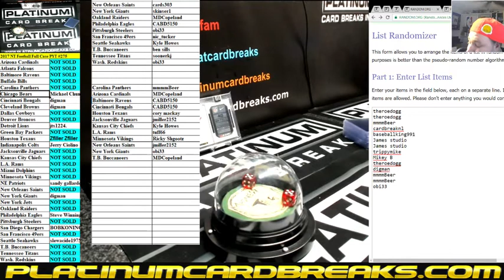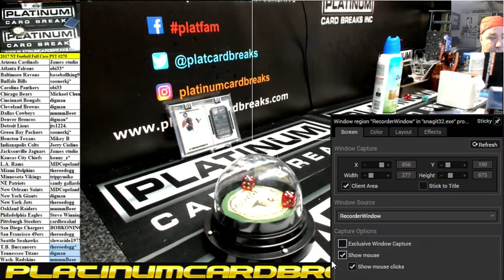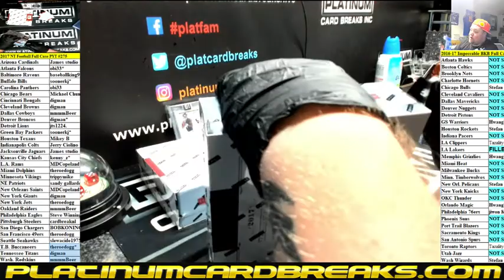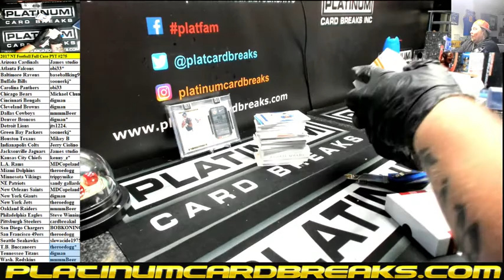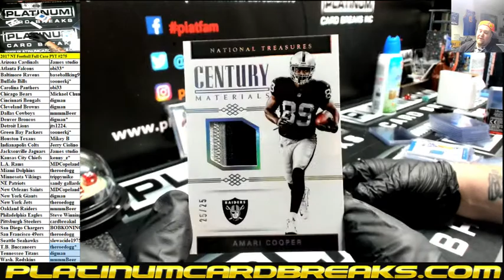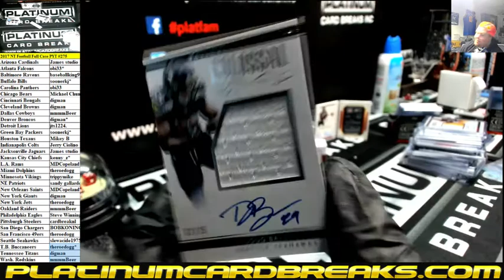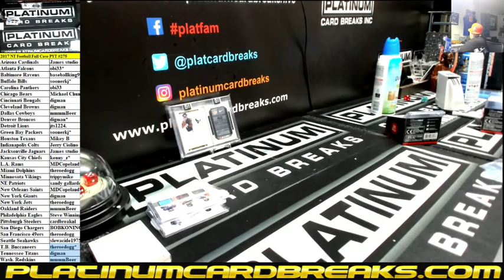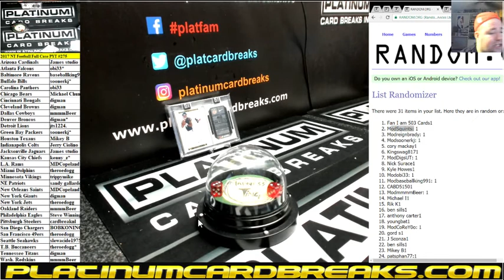2017 NT Football Full Case PYT #275